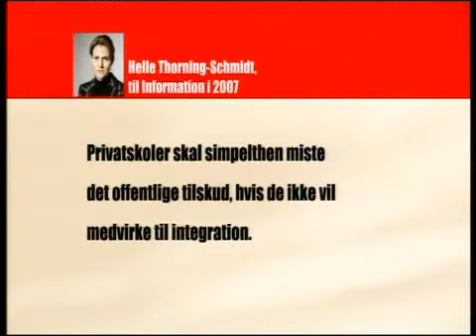TV2 Lorry Privatskoler 12MAJ2010